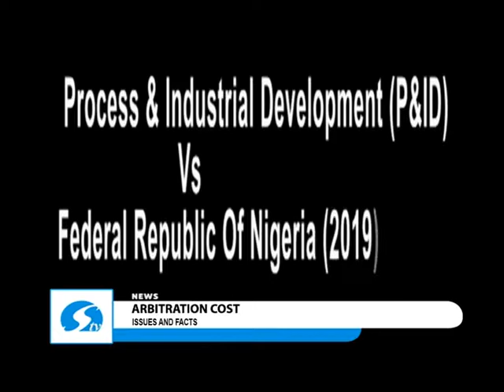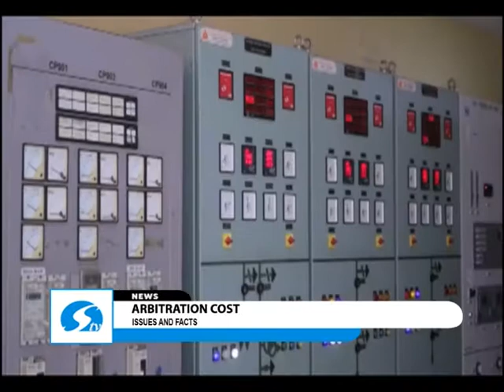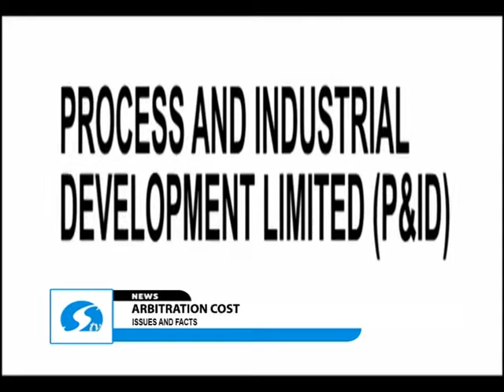Arbitration cost - Issues and facts